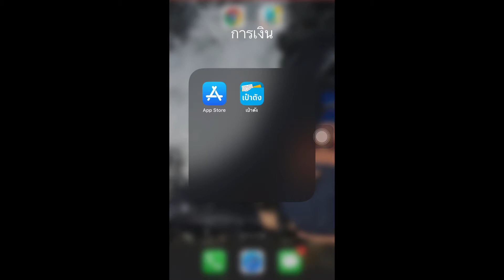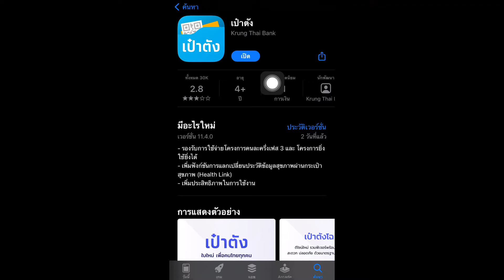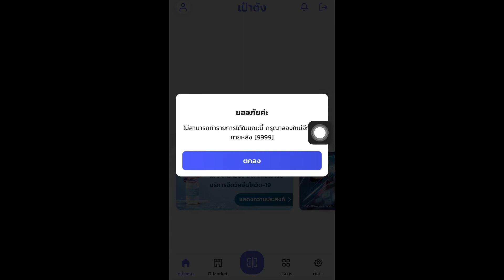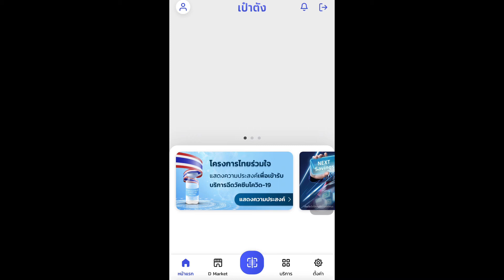ก่อนใช้คนละครึ่งเฟส 3 อัพเดทแอปเป๋าตังก่อน ไม่ต้องรีบใช้สิทธิ์ ไม่โดนตัดสิทธิ์ ใช้สิทธิได้ถึงเมื่อไร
สแกน QR พร้อมเพย์ จ่ายเงินร้านค้า ด้วยแอปเป๋าตัง ไม่ง้อโครงการคนละครึ่ง เราชนะ
เงินถุงเงินเข้าวันไหน เงินถุงเงินเข้าเมื่อไร สำหรับร้านค้า | เงินเข้าบัญชีร้านค้าตอนไหน | ถุงเงินโอนเงินเข้าบัญชียังไง
อัพเดตเป๋าตัง ถุงเงิน ง่ายๆ ทำเป็นใน 10
โหลดแอป ถุงเงิน ง่ายๆ ภายใน 10 วิ สำหรับร้านค้า ในมือถือ ทั้งแอนดรอย และ iOS
- เงินก้อนแรก เข้าวันไหน คนละครึ่งเฟส3 เงินเข้าเมื่อไร
- คนละครึ่งเฟส 3 ใครบ้างต้องยืนยันตัวตน ยืนยันเพิ่มเติมและไม่ต้องยืนยันตัวตน
- สแกนใบหน้า ยืนยันตัวตน คนละครึ่งเฟส3
- สรุปวิธีลงทะเบียน คนละครึ่งเฟส 3 ทั้งคนเก่า (เคยลงเฟส 1 และเฟส 2 แล้ว) และคนใหม่ (ยังไม่เคยลง) :
- คนละครึ่งเฟส 3 โอนเงินงวดแรก เข้าวันไหน เงินเข้าเมื่อไร :
ดูข้อมูลเพิ่มเติมได้ที่ เว็บคนละครึ่ง

- พลาดลง ยิ่งใช้ยิ่งได้ เปลี่ยนกลับได้ไหม เหมาะสำหรับใคร ได้เงินคืนยังไง ยกเลิกได้ไหม
- กดพลาด! เปลี่ยนโครงการคนละครึ่งเฟส 3 เป็น โครงการยิ่งใช้ยิ่งได้ เปลี่ยนกลับมาเป็นแบบเดิมได้ไหม? :
- ยิ่งใช้ยิ่งได้คืออะไร ? ยิ่งใช้ยิ่งได้ใครลงทะเบียนได้บ้าง ยิ่งใช้ยิ่งได้เริ่มใช้วันไหน ?
- รวมวิดีโอโครงการยิ่งใช้ยิ่งได้ ทั้งหมด ดูได้ที่นี่
ดูข้อมูลเพิ่มเติมได้ที่ เว็บยิ่งใช้ยิ่งได้

ฝากกดไลค์ กดแชร์ กดติดตามให้บังด้วยเด้อ เพื่อเป็นกำลังใจให้บังหน่อยจ้ะ

เงินถุงเงินเข้าเมื่อไร เข้าวันไหน สำหรับร้านค้า | ถุงเงินโอนเงินเข้าบัญชียังไง,เงินถุงเงินเข้าเมื่อไร,เงินถุงเงินเข้าวันไหน,ถุงเงินโอนเงินเข้าบัญชียังไง,ถุงเงิน,คนละครึ่ง,เราชนะ,กรุงไทย,ถุงเงิน หลายเครื่อง,ถุงเงิน pc,เป๋าตัง,ridshare channel,ridshare,บังริด,เงินเข้าบัญชีร้านค้าตอนไหน,บัตรสวัสดิการ